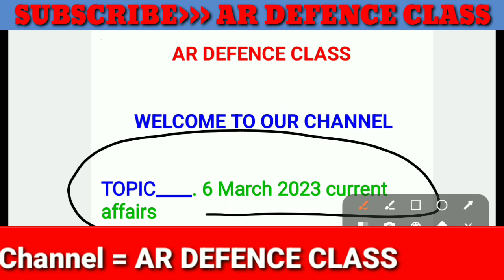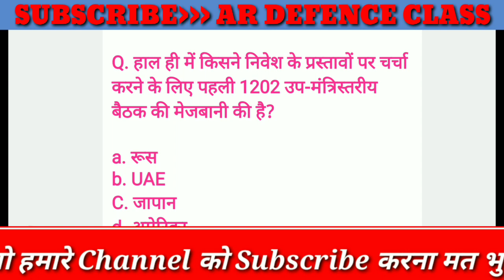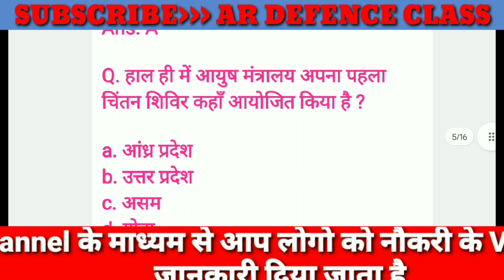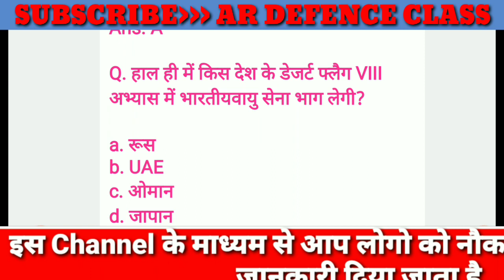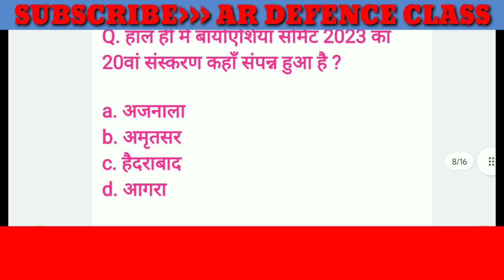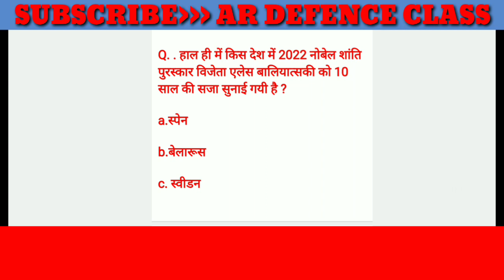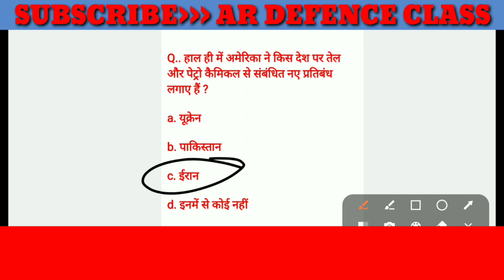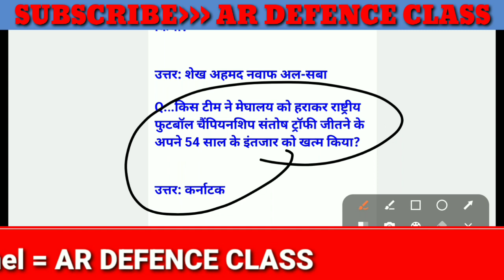6 march 2023 current affairs in hindi | Today current Affairs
6 march 2023 current affairs in hindi | Today current Affairs
# today_current_affairs
currentaffairstoday current affairs

Current affairs today 3 March 2023
Current affairs for competitive exams
Today current affairs for competitive exams

today news current affairs

sabbi exam mei puche jane wale important Questions

My other important government job vacancy videos link.

UPSC EPFO EO/AO, APFO ONLINE FORM APPLY 2023

UPSC CIVIL SERVICES FORM APPLY  2023
Ssc  mats havaldar sallybus 2023

NEW VACANCY OF GOVERNMENT JOBS